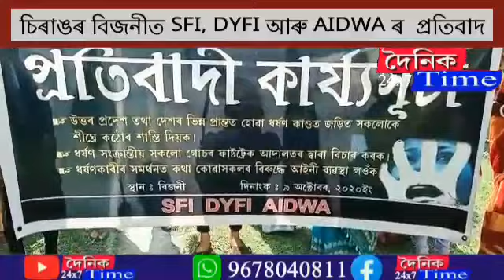চিৰাঙৰ বিজনীত SFI, DYFI আৰু AIDWA ৰ যৌথ উদ্যোগত প্ৰতিবাদ।